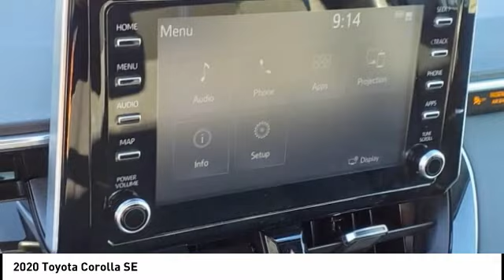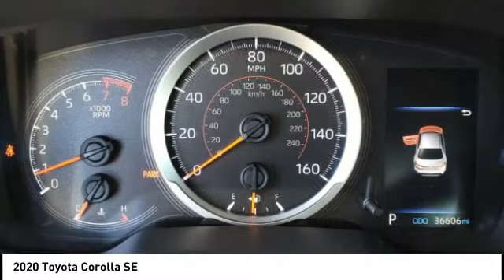2020 Toyota Corolla Orange CA U36732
2020 Toyota Corolla SE

1400 North Tustin Ave.

Looking for the right vehicle? Today could be your lucky day. this 2020 Toyota Corolla could be yours.